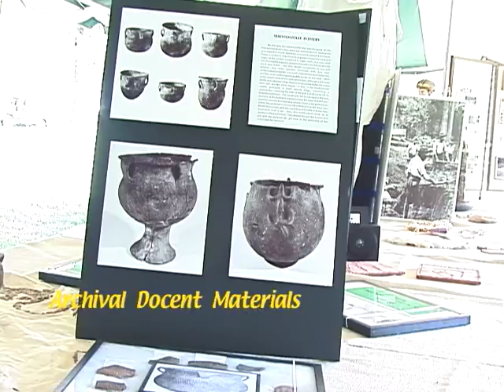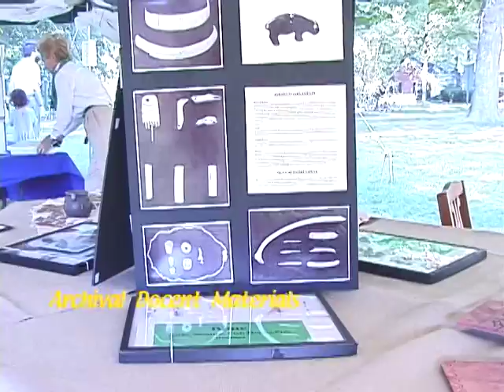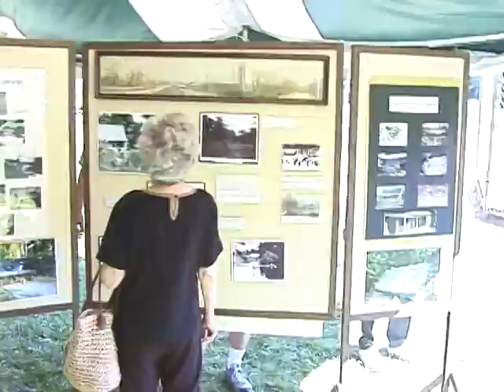Mariemont's 75th Anniversity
This movie shows the events surrounding the 75th Anniversary of the Village of Mariemont, and the dedication of the John Nolen Pavilion on the site of the Peabody Museum Madisonville Archeological excavation.